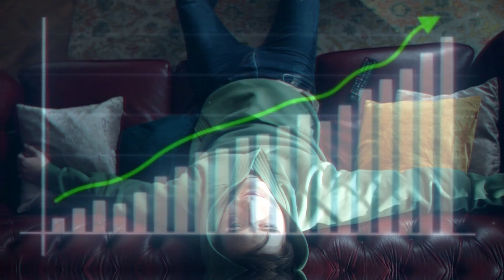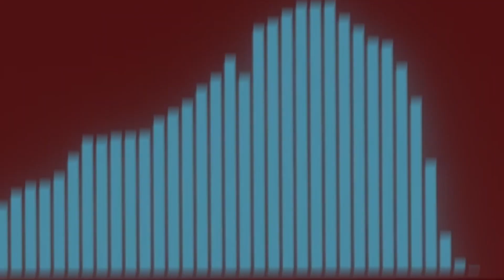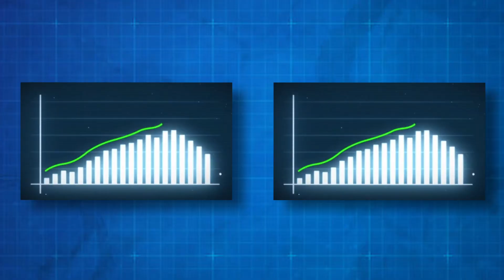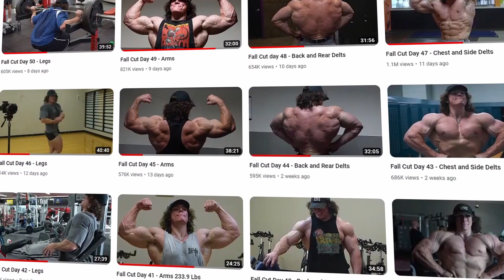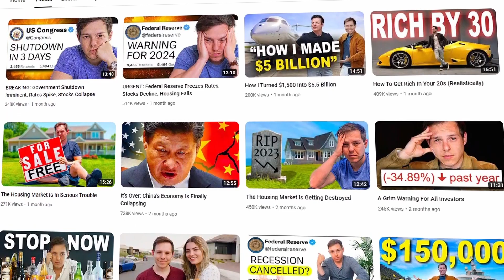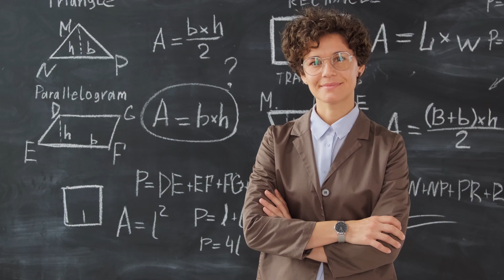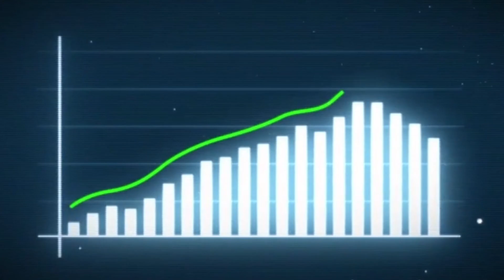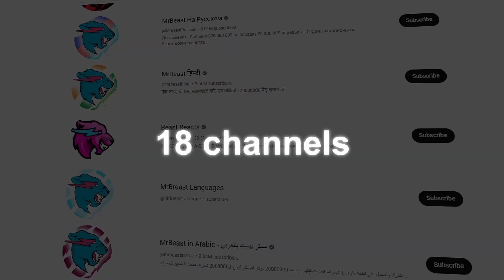This Is How Much YouTubers Actually Make...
🟩 NEED A VIDEO EDITOR? Hire me on Fiverr
🟢 NEED A YOUTUBE THUMBNAIL? Hire me on Fiverr

In this video I share the secrets of how much YouTubers actually earn and it may be different than you may think. In this video I cover my previous channel (BenA_06), a YouTube shorts channel (Elevate), Sam Sulek, Graham Stephan, Sidemen, and MrBeast. These creators all earn a lot of money from YouTube ad revenue and it answers the question as to how much does MrBeast make?